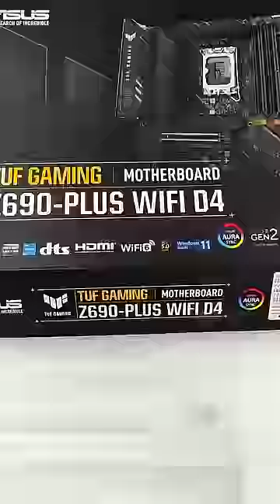Сборка ПК для игр с бюджетом 440 тысяч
Компьютер 🖥 построен для игр на процессоре Intel Core I7 12700KF в связке с видеокартой RTX3080
Комплектующие сборки⬇️
🔸Процессор Intel Core i7-12700KF
🔸SSD накопитель KINGSTON M.2 2280 KC3000 1.0 Тб (2 шт.)
🔸Видеокарта ASUS GeForce RTX 3080 ROG STRIX GAMING OC V2